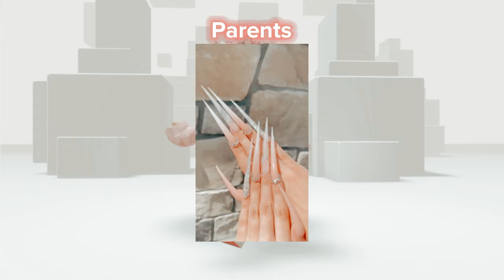What kids see vs what parents see-😳😭👏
Buy my UGC  Items and clothes 👇🏽🌈🦋💖

Intro by: cozylemonsquish 💗

Roblox
Trending
Recommended
LavenderBlossom
Lavender blossom
Roblox story
compilation
Compilations
Roblox Bedwars
bedwars roblox
0 Robux outfit ideas
Free outfit ideas
0 Robux outfit ideas for  girls
0 robux outfit ideas for  boys
0 robux outfit ideas for girls and boys
Mackenzie Turner Roblox
itsfunneh roblox
lankybox roblox
cookie swirl c roblox
fgteev roblox
Roblox story
Roblox stories
Roblox stories be like
Roblox tiktok
Roblox tik tok
Roblox tiktoks
Roblox tik toks
Roblox meme
Roblox memes
avatar challenge
one day i'm a baddie
mm2
roblox piggy
roblox brookhaven
roblox bloxburg
roblox adopt me
roblox games
asmr
slime
bloxburg
slime storytime
the backrooms
speech
text to speech
storytime slime
how to get robux
robux

ê  ê  ê  ê  ê  ê